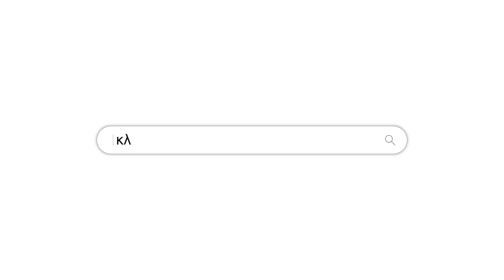Carrier | Ο εφευρέτης του κλιματισμού